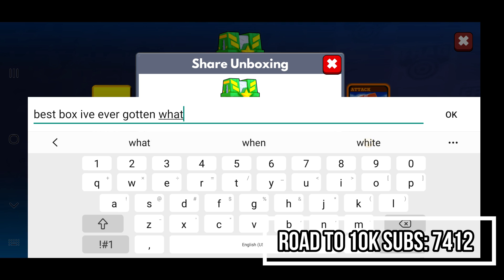We Open 60 Boxes What will we get: FRAG Pro Shooter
I find myself wondering, How many boxes do I have to open to get a FRAG Power well lets find out. I open 60+ Boxes and do I get a FRAG Power?

o Challenge thousands of players in FAST and INTENSE real-time 1v1 matches!